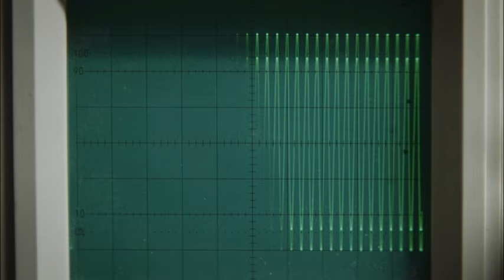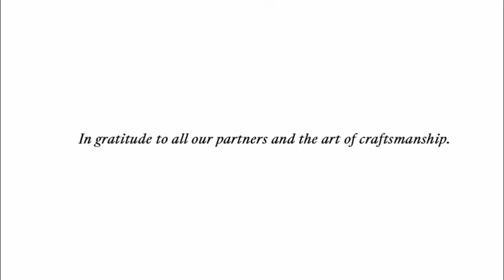Burmester Handmade in Germany